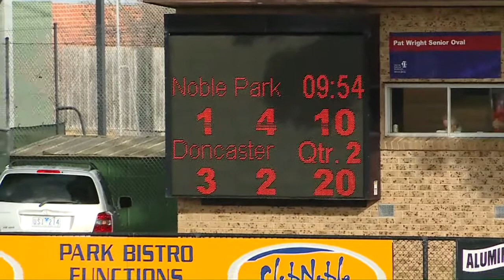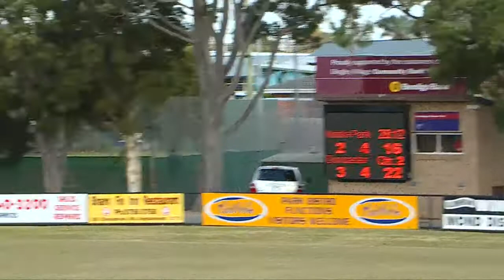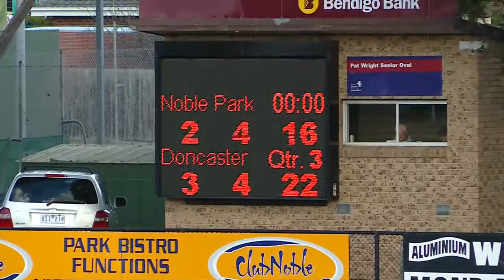Rnd 15 Noble Park vs Doncaster Q2